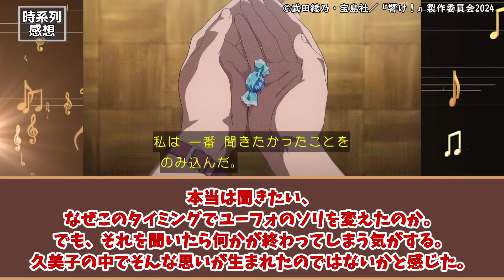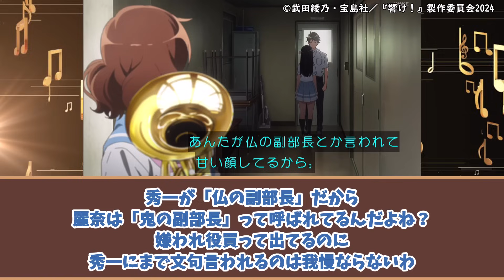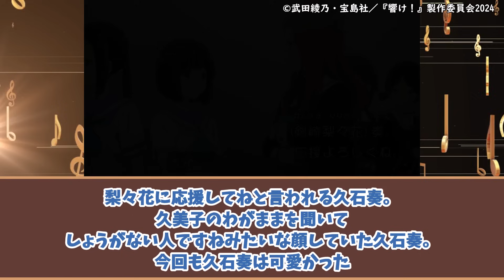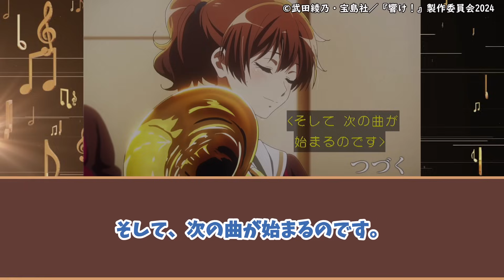【響け!ユーフォニアム3 第10話】あすか先輩によって覚醒した久美子の本気の演説に心が響いた視聴者の反応集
◆動画の内容
【響け!ユーフォニアム3 第10話 つたえるアルペジオ】を見た視聴者の反応を集めました。

TVアニメ『響け！ユーフォニアム３』ノンクレジットオープニング映像

TVアニメ『響け！ユーフォニアム３』ノンクレジットエンディング映像

◆あらすじ
先日のオーディションを経て、大会ごとに演奏メンバーが変わる制度について部員たちから不満の声が漏れ始める。
久美子や秀一がなんとかなだめようとするも、一度入った亀裂は修復しきれず、関西大会を前に部の雰囲気は最悪なままだった。
さらに麗奈と秀一の言い争いも起こり、久美子と麗奈の関係もギクシャクしはじめて……。

◆キャスト
黄前 久美子：黒沢ともよ
加藤 葉月　：朝井彩加
川島 緑輝　：豊田萌絵
高坂 麗奈　：安済知佳
黒江 真由　：戸松 遥
塚本 秀一　：石谷春貴
久石 奏　　：雨宮 天
鈴木 美玲　：七瀬 彩夏
鈴木 さつき：久野 美咲
月永 求　　：土屋 神葉
剣崎 梨々花：杉浦 しおり
釜屋 つばめ：大橋 彩香
釜屋 すずめ：夏川 椎菜
上石 弥生　：松田 彩音
針谷 佳穂　：寺澤 百花
義井 沙里　：陶山 恵実里
田中 あすか：寿美菜子
小笠原 晴香：早見沙織
中世古 香織：茅原実里
中川 夏紀    ：藤村鼓乃美
吉川 優子    ：山岡ゆり
後藤 卓也　：津田健次郎
長瀬 梨子    ：小堀 幸
鎧塚 みぞれ：種﨑敦美
傘木 希美　：東山奈央
斎藤 葵　　：日笠陽子
滝 昇　　　：櫻井孝宏
松本 美知恵：久川綾
黄前 麻美子：沼倉愛美
橋本 真博　：中村悠一
新山 聡美　：桑島法子
佐々木梓     ：田所あずさ
名瀬あみか ：

◆主題歌
OP：「ReCoda」TRUE
ED：「音色の彼方」北宇治カルテット

◆出典・引用
©武田綾乃・宝島社／『響け！』製作委員会2024

◆使用BGM
BGMer

ユーフォニアム 3